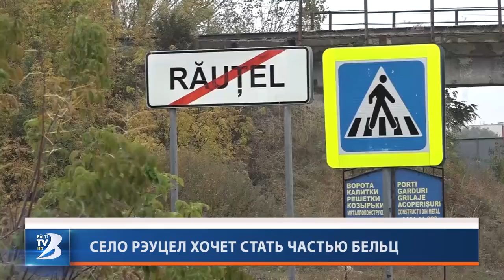Село Реуцелы хочет стать частью Бельц